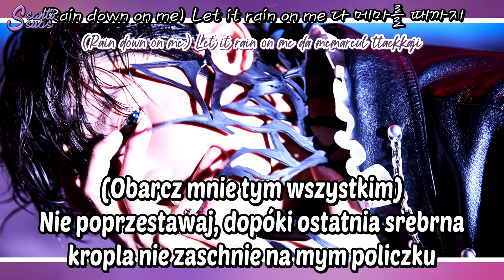Changmin (TVXQ) - Devil [polskie napisy / PL SUB]